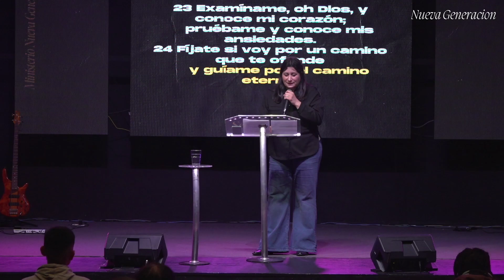"Intimidad" | Vero Arribas| Serie: "Intimidad"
Seguinos en nuestras redes para seguir conectados con nosotros!

Dirección: Remedios escalada de san martin 965 - C.A.B.A
Horarios: Domingos a las 19 hs y Jueves a las 20 hs.